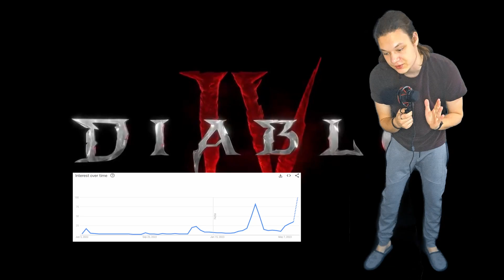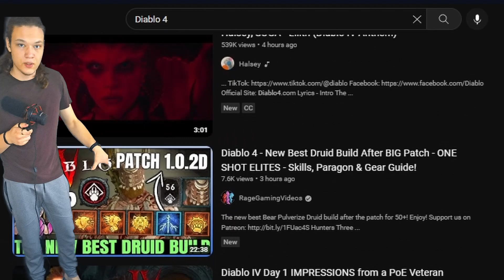Diablo 4 Has Got Me On The Fence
I hope No one minds me using their vids. If you do message me and I will remove it. I would like to apologize for the bad video quality and poor dialogue, This video was made last second and I didn't have time to polish it any further, or write a script for that matter.